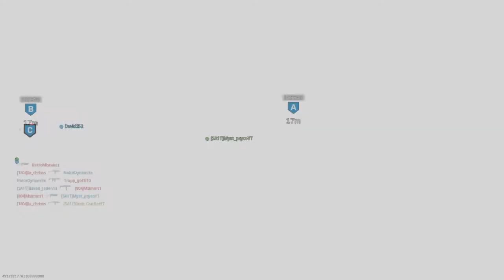The Best Comeback I Ever Pulled Off! | MW Domination